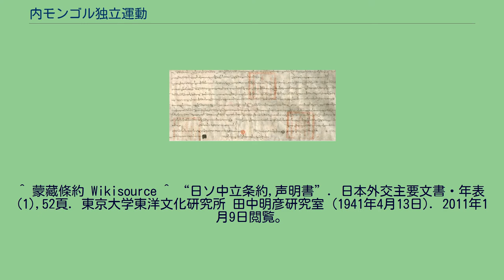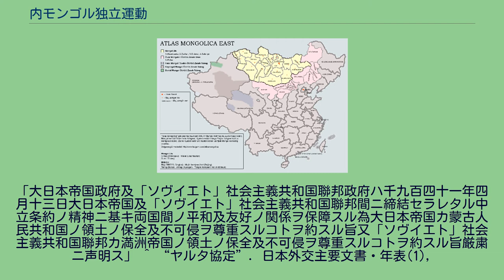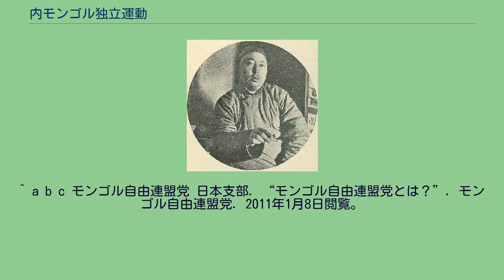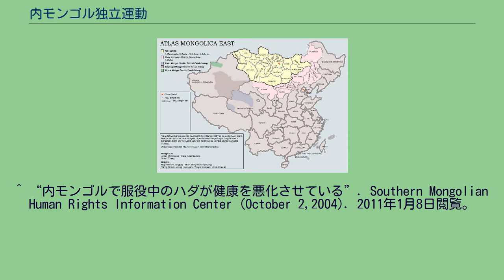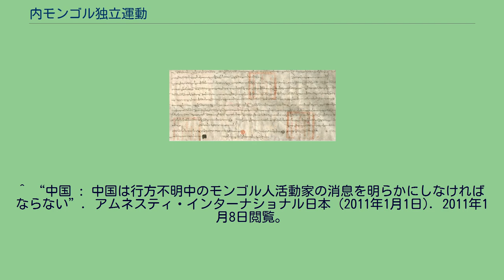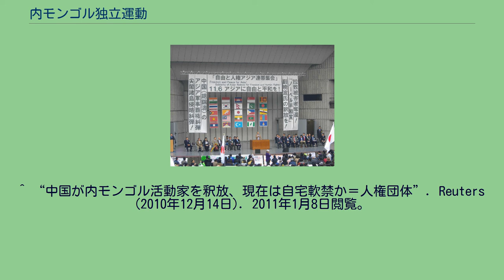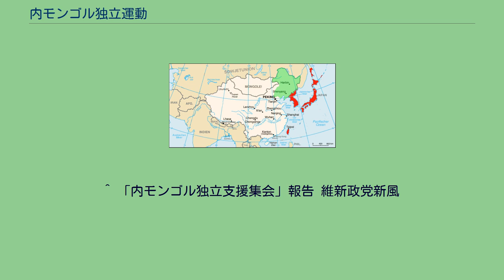内モンゴル独立運動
南モンゴル 内モンゴル独立運動（うちモンゴルどくりつうんどう）は、中華人民共和国の実効支配下にある内モンゴル（南モンゴル）における先住民族であるモンゴル人の独立運動のこと。
モンゴル人による独立運動には全権独立を求めるものから高度自治を求めるものがある。
1911年12月にモンゴルに独立建国されたボグド・ハーン政権の国旗 チベット・モンゴル相互承認条約（1913年1月11日締結） 大満洲帝国（1932年建国） 蒙古連合自治政府主席デムチュクドンロブ（徳王） モンゴル人の居住地域 1945年9月に内モンゴル独立宣言をした内モンゴル人民共和国の国旗
モンゴル自由連盟党などが参加した「自由と人権アジア連帯集会」（2010年11月6日日比谷公園） 内モンゴル人民党旗 1636年に満州人が建国した大清帝国は満洲、モンゴル、チベット、東トルキスタン、中国本土におよぶ大帝国であった。
満州人はモンゴル帝国の玉璽をモンゴル王族から受け継ぎ大清帝国を建国するという形をとり、モンゴル人と血縁関係を結ぶとともにモンゴル人を優遇していた。
1906年に漢民族の孫文が「駆除韃虜、回復中華」を提唱し、1911年に漢民族によって「駆除韃虜、恢復中華」をスローガンに辛亥革命が行われ、大清帝国は崩壊した。
崩壊直前の1911年12月に外モンゴルではロシア帝国を後ろ盾としたモンゴル人諸侯によってチベット人活仏のボグド・ハーンを皇帝とする独立国家が樹立された（ボグド・ハーン政権）。
1912年1月1日に漢民族によって中国本土に中華民国が建国されると臨時大総統に就任した孫文は漢人・満州人・モンゴル人・回族人・チベット人を一つに合わせて一国とする旨を宣言した。
1913年1月11日、モンゴル人、チベット人はチベット・モンゴル相互承認条約を締結してチベット・モンゴルは清王朝から独立するとともに外部からの侵略に対して相互防衛を図ることとした。
外モンゴルのボグド・ハーン政権は内モンゴルにも勢力を伸ばしモンゴルは一時的に統一状態となったが、ロシア帝国が内モンゴルからモンゴル軍を撤退するよう圧力をかけたため、再びモンゴルは南北分裂に陥った。
1915年にロシア帝国と中華民国によって外モンゴルのみの自治を認めるとした取決めがなされた。
1917年にロシア革命によってロシア帝国が崩壊すると、1919年に中華民国は外モンゴルに軍を進めて占領した。
1920年にソビエト連邦に抵抗するロマン・ウンゲルンが外モンゴルに白軍を進駐させて中華民国軍を追い出したことによってボグド・ハーン政権が復権したが、外国軍である白軍に反感を持つものたちの間に共産主義が浸透するようになり、モンゴル人共産主義者によってモンゴル人民党が設立されると、1921年にソビエトの衛星国としてモンゴル人民共和国が外モンゴルに建国された。
1921年に孫文は漢民族を中心として、満州族・モンゴル族・ウイグル族・チベット族の四民族を全て漢民族に同化させて中華民族を形成することにより単一民族国家を組織する旨を『三民主義ノ具体的方策』で発表した。
1925年に孫文は中国民族の総数は4億人であるが外来民族である満州人・モンゴル人・ウイグル人・チベット人は一千万人に過ぎないから中国人の大多数は全て漢人であり、同血統、同言語文字、同宗教、同風俗習慣を持つ完全な単一民族であるとする旨の『三民主義』講演を行った。
1929年、内モンゴル東部にロシア帝国が敷設した北満鉄道の権益をめぐってソビエト軍と中華民国軍が全面衝突する（中ソ紛争）。
1932年に関東軍が清朝皇帝であった溥儀を執政とした満州国を建国した。
これにより内モンゴル東部は満州国となった。
満洲国では清王朝以来続く満洲・モンゴルの友好血縁関係からモンゴル人は積極的に満州国皇帝に仕えた。
1935年3月、ソビエトは内モンゴル東部（満州国内）に権益を持っていた北満鉄道を満州国に売却する。
内モンゴルの中部ではチャハルのデムチュクドンロブ（徳王）やユンデン・ワンチュク（雲王）などの王公によって自治要求運動がなされるようになり、1936年には自治を求める内モンゴル軍（ru）と中華民国軍とが全面衝突した（綏遠事件）。
1939年、デムチュクドンロブは日本の支援を受けて蒙古聯合自治政府を樹立し内モンゴルにモンゴル人による自治政府が誕生した。
ただし、総人口525万4833人のうち漢民族が9割の501万9987人に対してモンゴ...